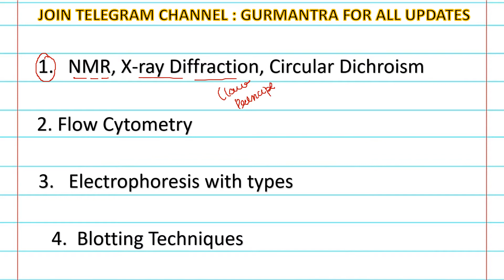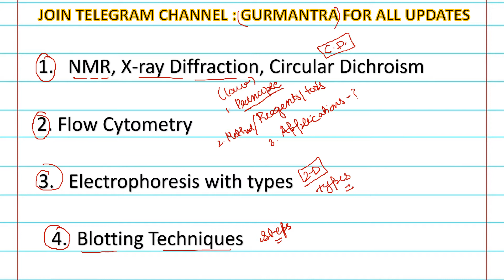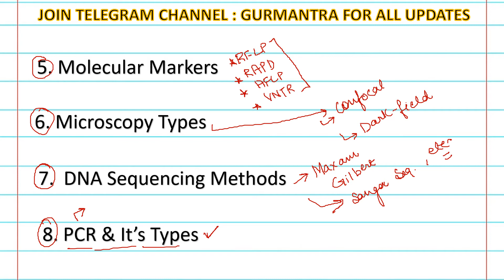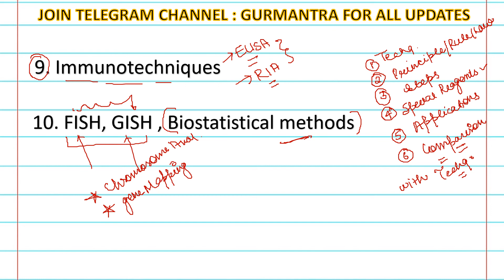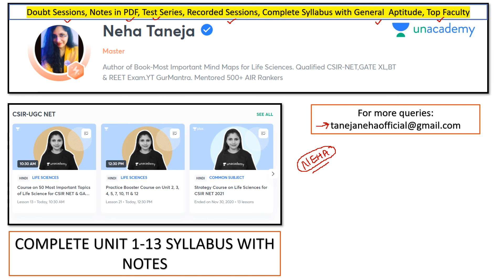Topics you should never-ever skip Unit 13 - Methods in Biology | CSIR NET Exam| GurMantra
2. TELEGRAM CHANNEL LINK OF GURMANTRA

3.

5. 5.

6.

To “ENROLL” for Free/Special classes on Unacademy:
Click on the class appearing on my profile. Follow me to get more updates regarding exams, upcoming classes & important information.